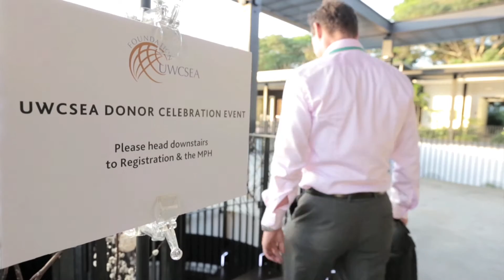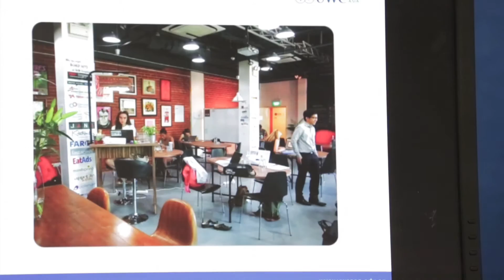UWCSEA Foundation Donor Celebration Event 2016